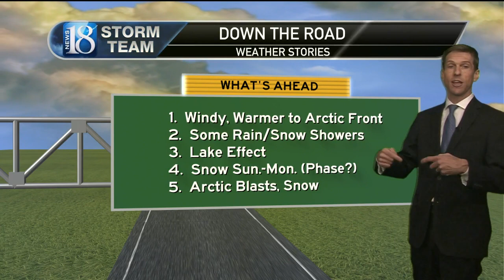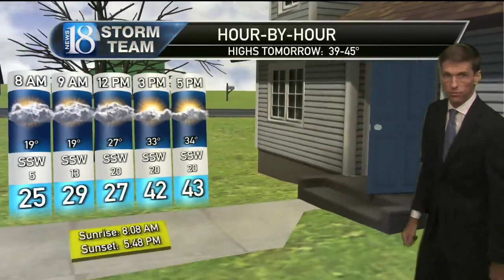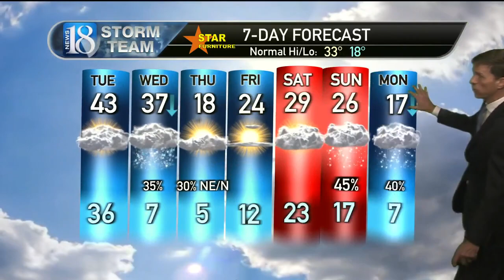January 17, 5 PM Weather Forecast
Brief warm-up with windy weather, then much colder with some snow showers...